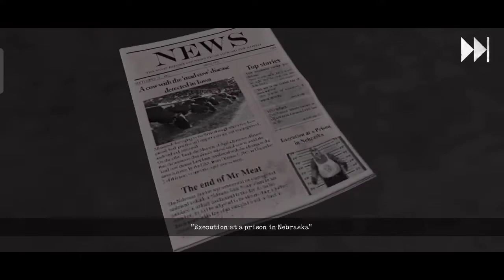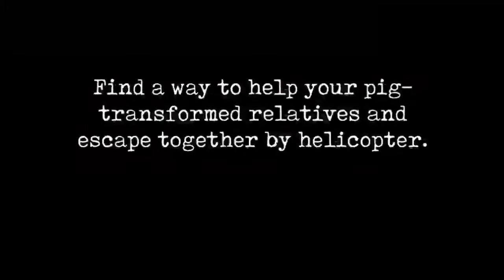I Rescue Every Pigs Mr.Meat's Prison | Helicopter Escape | 👌 Best Ending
So,
     *FINALLY* I Escaped Mr.Meat Prison Save Every Pigs and normal Human Form Go to Rescue Team Get out For Helicopter.

Good Bye 👋